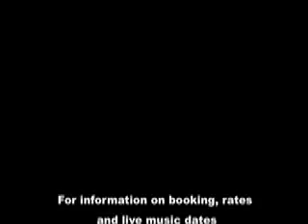Tuft's Mansion Bed & Breakfast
Tufts' Mansion, located in Neillsville, Wisconsin, is a bed and breakfast like none you've ever experienced.  Read a book in the parlour.  Sit on the front porch and relax, or stroll the beautiful grounds.  You can even enjoy a soak in your private claw-foot jetted tub.  The upstairs has four renovated suites with private baths.  A gourmet breakfast is served each morning in the formal dining area.  On special Saturdays (see schedule) you can enjoy some of the finest live music Central Wisconsin has to offer before you retire to your suite for the evening.  We're sure that an evening at Tufts Mansion is a night you'll fondly remember.

Tufts is also available for weddings, anniversaries, class reunions and whatever special occasion you have in mind.

for additional information.